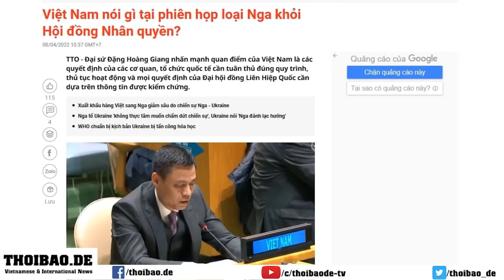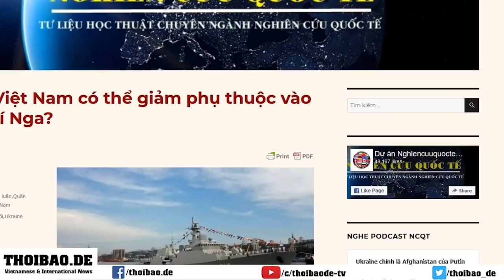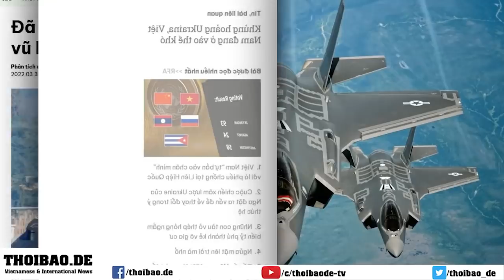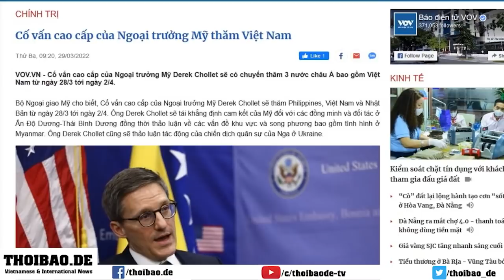Trung Quốc cảnh báo về các biện pháp mạnh nếu Chủ tịch Hạ viện Mỹ Pelosi thăm Đài Loan